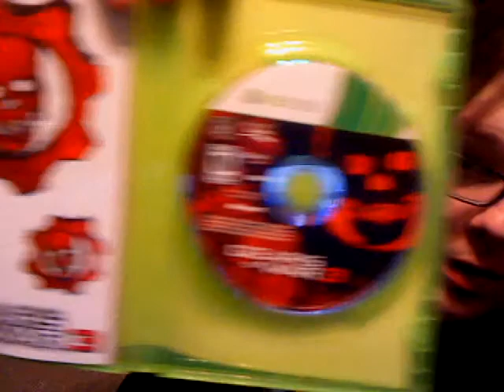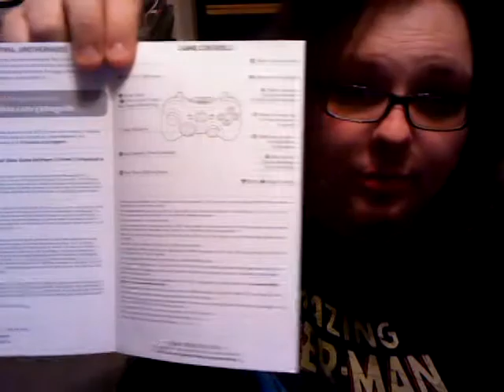GEARS OF WAR 3!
Sorry about the audio! I used the webcam on my laptop and didn't know this would be the outcome.